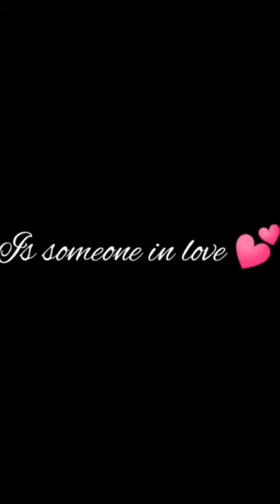chit-chat shorts chitchat